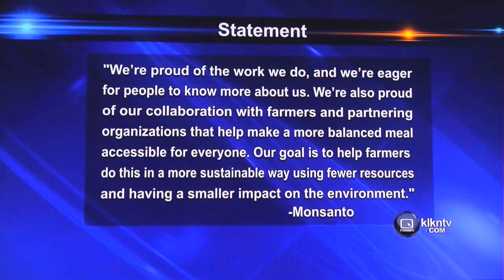March Against Monsanto Lincoln, NE Channel 8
Channel 8 Eyewitness news coverage of March Against Monsanto 5/23/15.